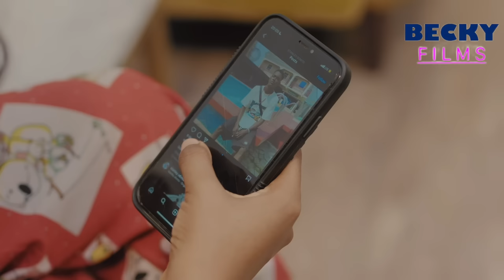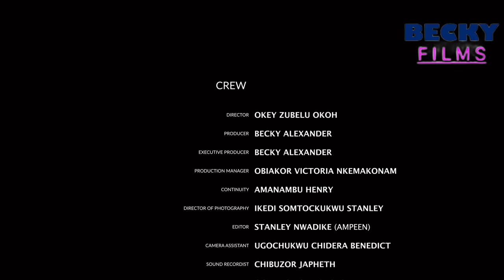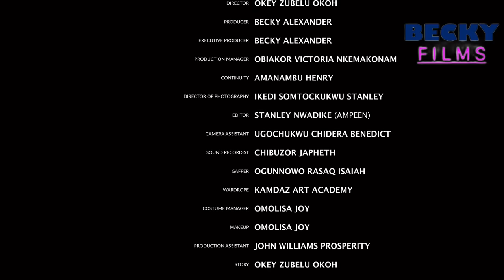MONEY OR LOVE, UCHECHI TREASURE FRANCES BEN ROXY ANTAK ANGEL UNIGWE Nollywood movie 2023 {new)